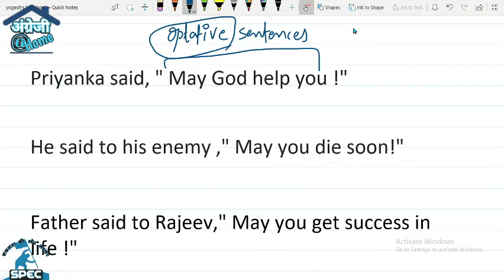Narration , Optative sentence Direct se Indirect Speech आसान भाषा मेंByYOGESHsir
Offline classes
1st to 10th Maths and English
11th and 12th English
Both MP board and CBSE

Address:-
49/1, Behind Gokul Garden
PG College Road
Neemuch (MP) pin 458441

Learn how to change direct into indirect sentence in case of optative sentence

Get in touch wid me Through